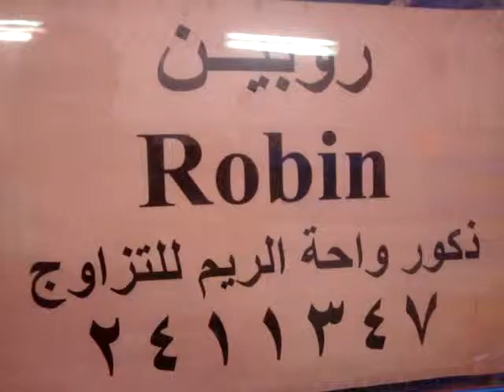قطاوه جميله واحة الريم